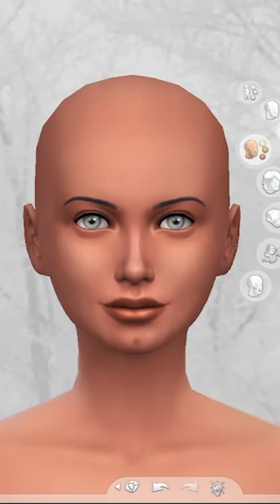Steampunk Pilot w/ CC LINKS!! || Sims 4 CAS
I made a steampunk pilot with in the Sims 4 Create-a-Sim!

Follow me on:
Sims 4 Gallery ID: derain85